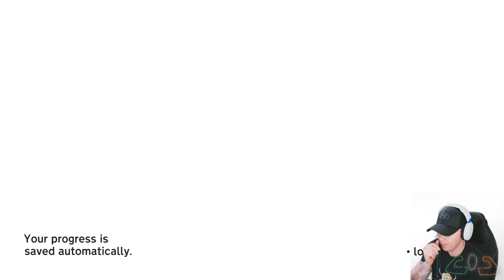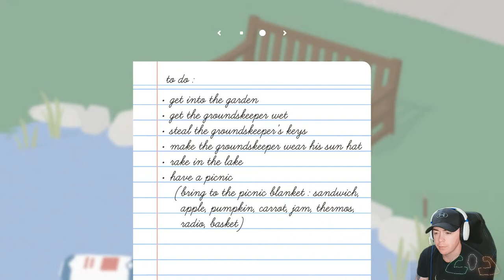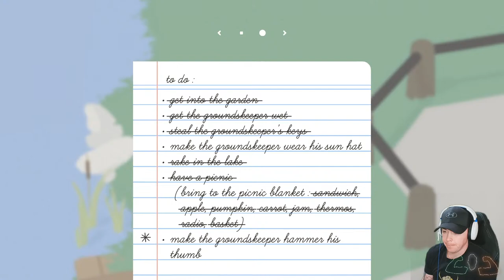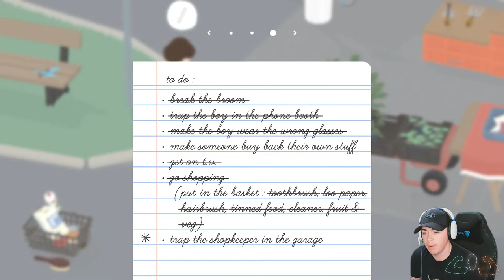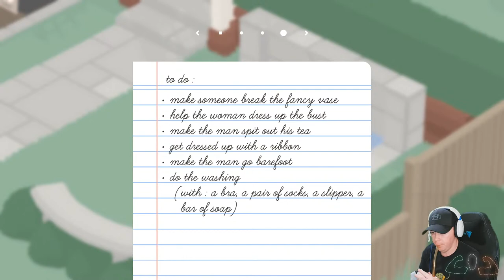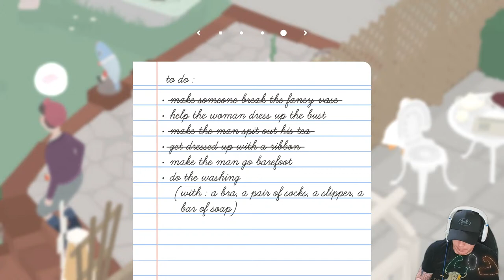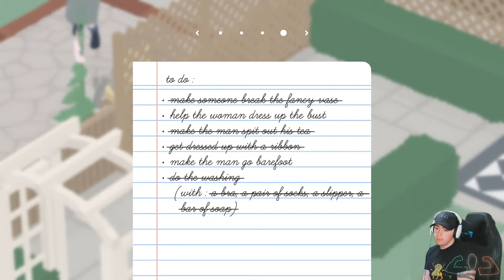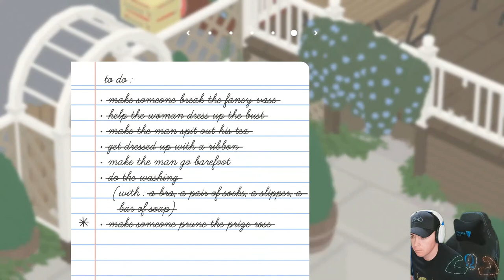Buff Goose Plays Goose Game!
Come Hang, Like The Stream And Drop A Sub?